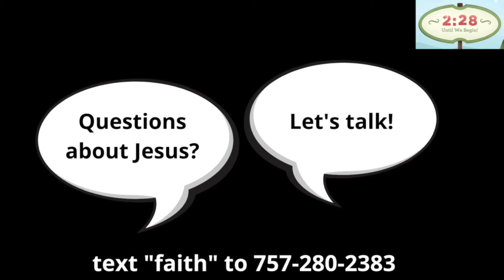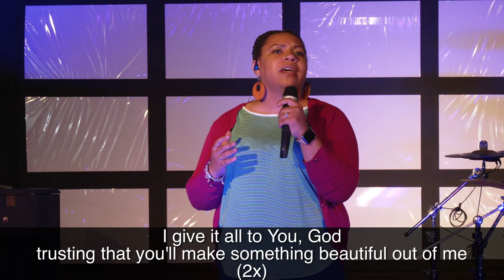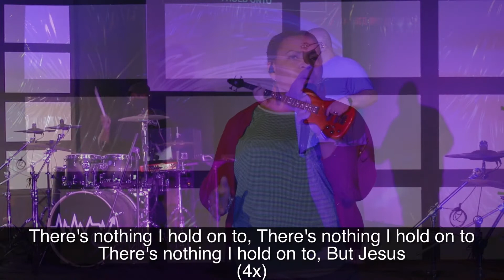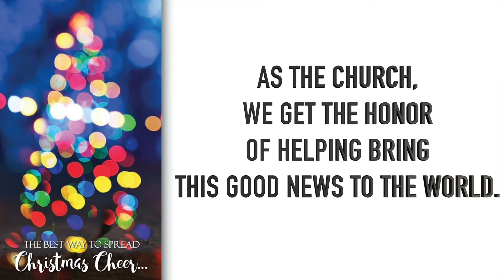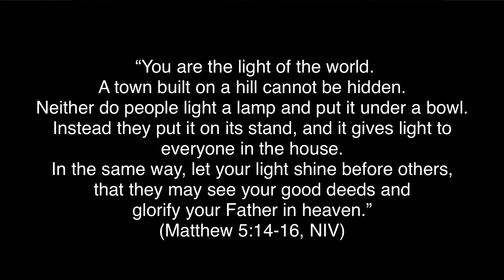The Best Way To Spread Christmas Cheer, Pt 1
2020 has been a challenging year and if there is anything that our world could use right now, it is a positive message of hope. The good news is that the Church has that message, and it is up to each of us to learn about the best way to spread Christmas cheer!